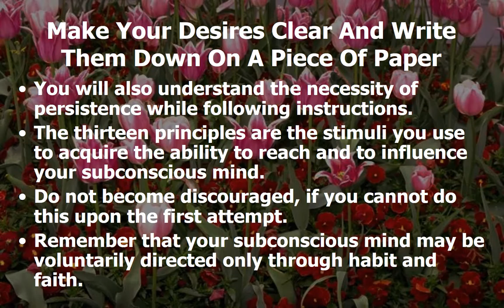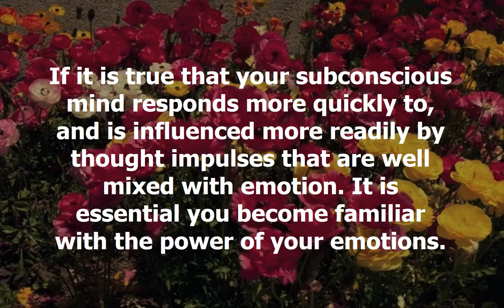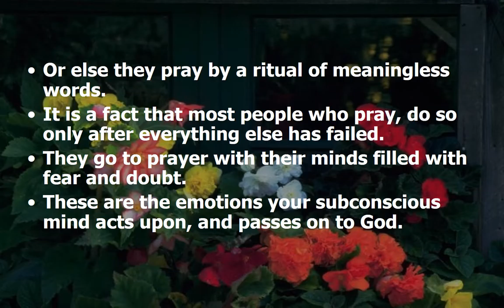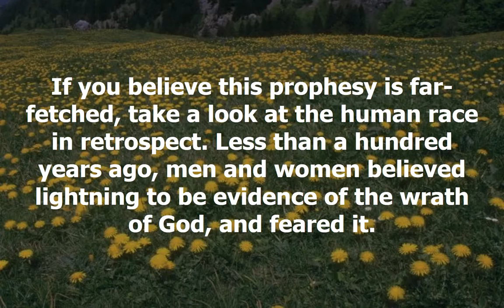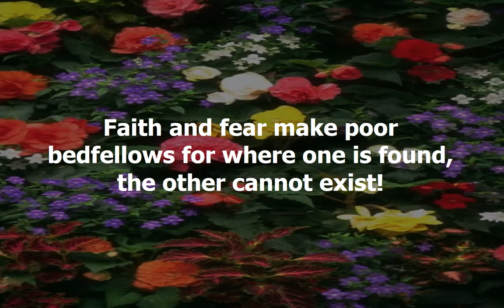Subconscious Chapter In Search Of Heroes Think And Grow Rich Training For Christian Moms